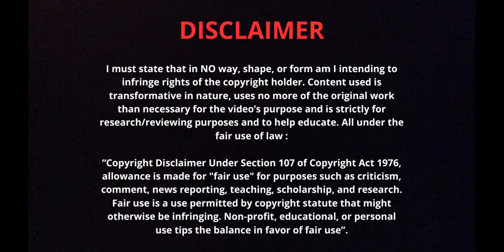ANALYSE: Deswegen war ROBBENs SPIELZUG auch erfolgreich, WENN GEGNER IHN ERWARTETEN. 🧠🇳🇱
0:00 - Die Vorarbeit
1:29 - Die Falle
2:31 - Der Abschluß
2:54 - Der « Tanz »

Song : « Alpine » (Declan DP)

FUTBOL THERAPIST

Football
Futbol
Fussball